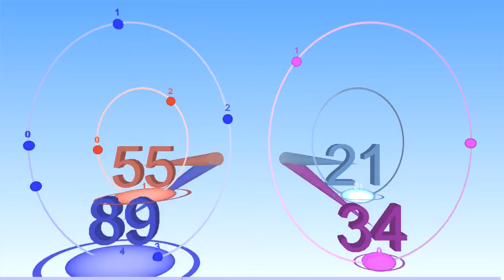Golden ratio, its square and its cube as harmonic polyrhythm - with Bounce Metronome